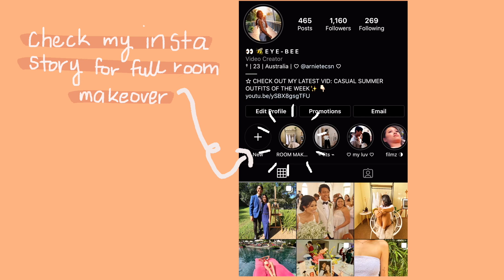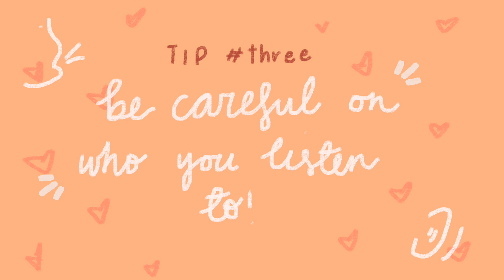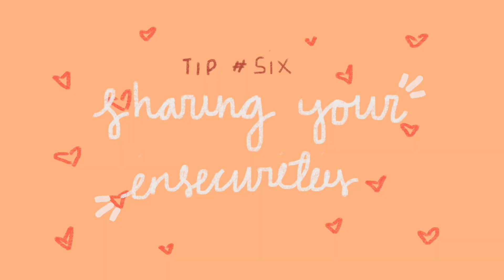SMALL *bewb* CONFIDENCE | How to Love Your Small Chest!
helloooo friends!

I hope you are all keeping safe in this crazy time we are having in this world at the moment. I haven't done one of these type videos in so so long, so I thought I'd do another!! I know it's really not like the typical fashion video I do but hoping this will help a lot in terms of inner confidence! hehehe

love you all, keep safe loves x

✰ c a m e r a   e q u i p m e n t  /  e d i t i n g ✰
↣ iPhone 11 - used this for the majority of the vlog on 0.5 wide angle lens
↣ Sony A6400 + Sony 16-50mm lens
↣ Joby Gorilla Pod 1K Tripod